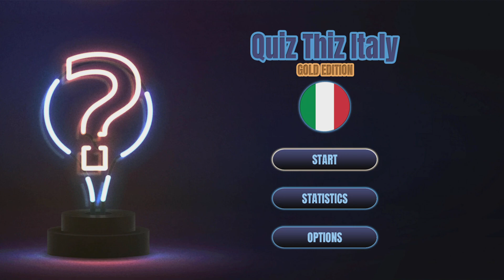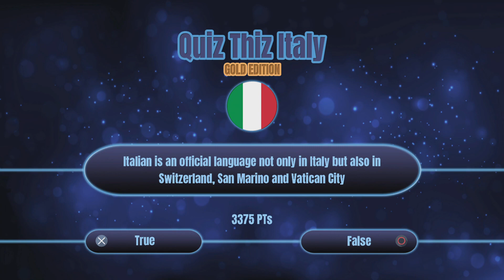Quiz Thiz Italy: Gold Edition Trophäen Guide PS4/PS5